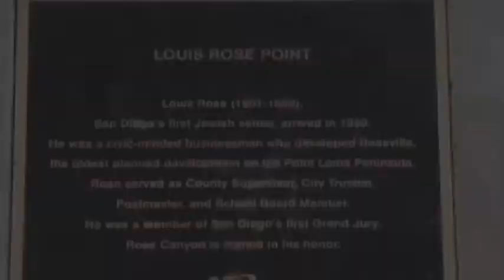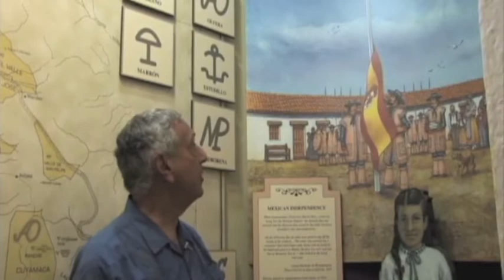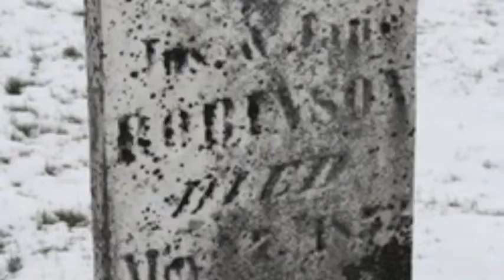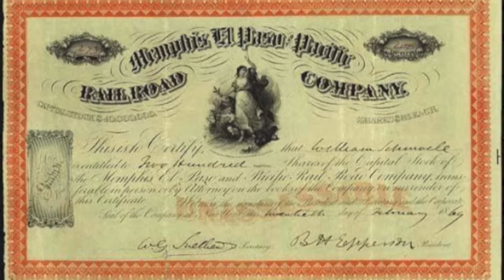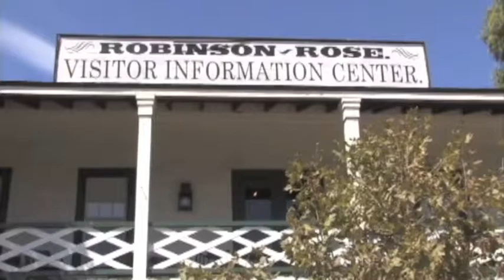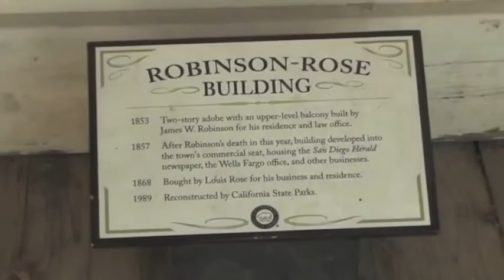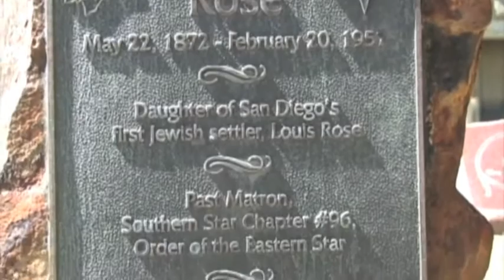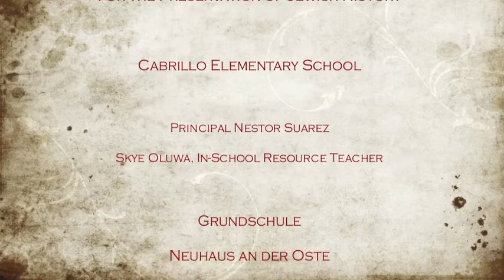Louis Rose: San Diego's Jewish Uncle